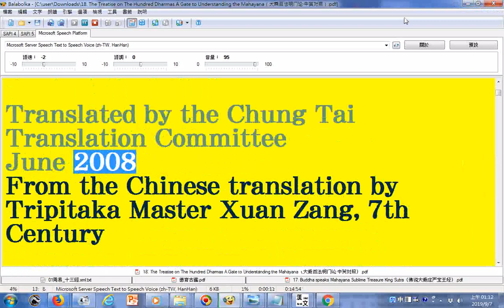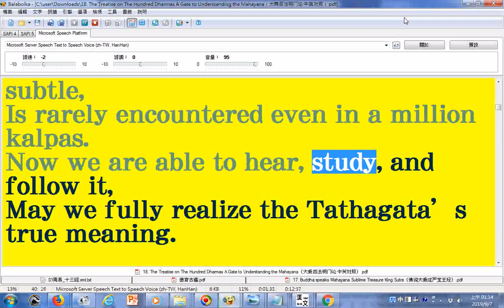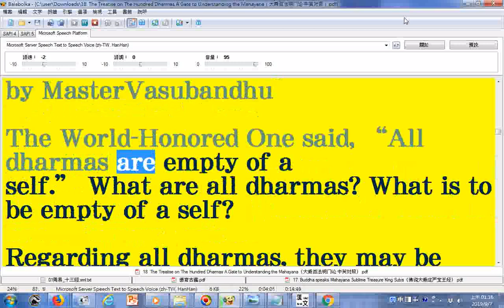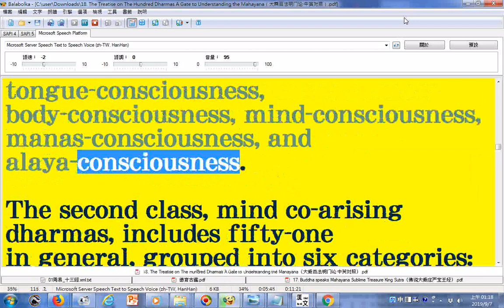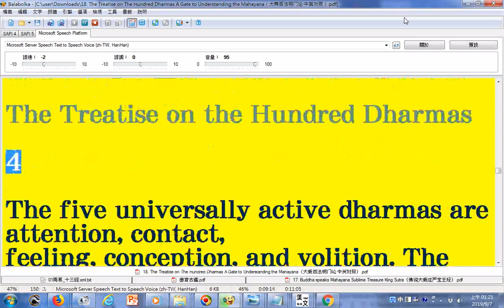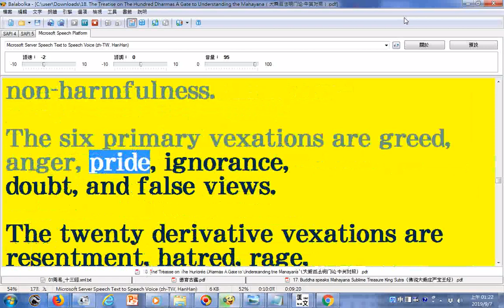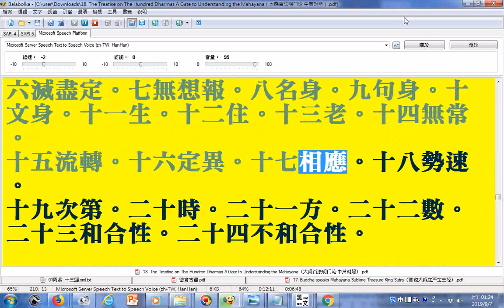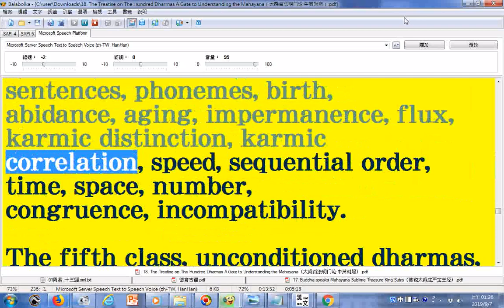_朗讀佛經--18. The Treatise on The Hundred Dharmas A Gate to Understanding the Mahayana（大乘百法明门论·中英对照）01